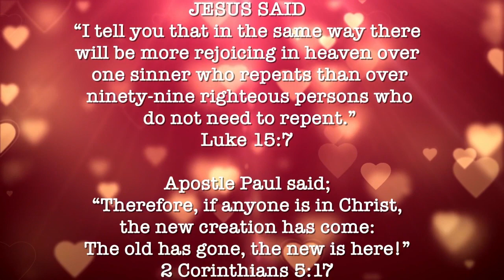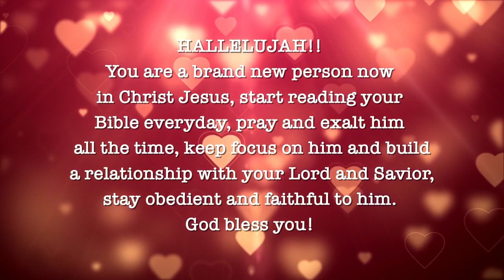Rapture Dream | Fight For Survival!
Jesus Christ is The Lord and Savior!

Jesus Christ is Returning Soon!

John 14:6 (KJV) Jesus saith unto him, I am the way, the truth, and the life: no man cometh unto the Father, but by me.

“Now Jesus did many other signs in the presence of the disciples, which are not written in this book; but these are written so that you may believe that Jesus is the Christ, the Son of God, and that by believing you may have life in his name.” (John 20:30–31)

“But to all who did receive him, who believed in his name, he gave the right to become children of God,” (John 1:12)

“Truly, truly, I say to you, whoever hears my word and believes him who sent me has eternal life. He does not come into judgment, but has passed from death to life.” (John 5:24)

Luke 6:46
“Why do you call me ‘Lord, Lord,’ and not do what I tell you?

John 13:17
If you know these things, blessed are you if you do them.

Revelation 3:8
“‘I know your works. Behold, I have set before you an open door, which no one is able to shut. I know that you have but little power, and yet you have kept my word and have not denied my name.

So how can you know God?
It all starts with accepting Jesus Christ as your Lord and Savior. Jesus Christ provides a relationship with the Father and eternal life through His death on the cross and resurrection (Romans 5:10).

" Jesus replied, “Very truly I tell you, no one can see the kingdom of God unless they are born again." (John 3:3).

Salvation Prayer - Merely a Tool to Communicate Our Faith
The Salvation Prayer is not a ritual based on specific words. This is not the power of a prayer, but the power of truly committing our lives to Christ as Savior and Lord. The following is merely a guideline for our sincere step of faith:

"God, I recognize that I have not lived my life for You up until now. I have been living for myself, and that is wrong. I need You in my life; I want You in my life. I acknowledge the completed work of Your Son Jesus Christ in giving His life for me on the cross at Calvary, and I long to receive the forgiveness you have made freely available to me through this sacrifice. Come into my life now, Lord. Take up residence in my heart and be my king, my Lord, and my Savior. From this day forward, I will no longer be controlled by sin, or the desire to please myself, but I will follow You all the days of my life. Those days are in Your hands. I ask this in Jesus' precious and holy name. Amen."

If you decided to repent of your sins and receive Christ today, welcome to God's family. Now, as a way to grow closer to Him, the Bible tells us to follow up on our commitment.

Get water baptized as commanded by Christ.
Spend time with God each day. It does not have to be a long period of time. Just develop the daily habit of praying to Him and reading His Word. Ask God to increase your faith and your understanding of the Bible.

I am just doing this as a ministry to the Lord. This material has been made available in our efforts to advance understanding of political, democracy, scientific, and social justice issues, etc. This video is under Fair use with purpose to educate and inform the public.